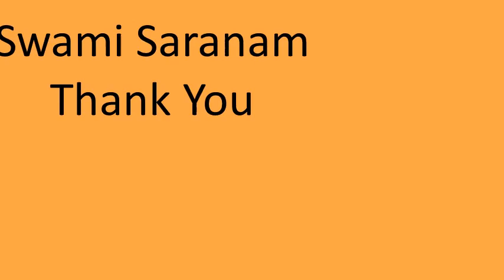Mallesh babu guru swamy (adavilo andala baluda)